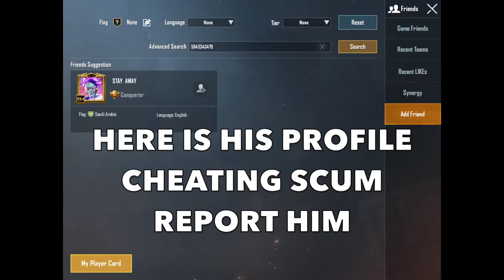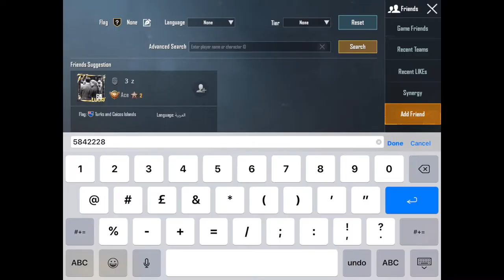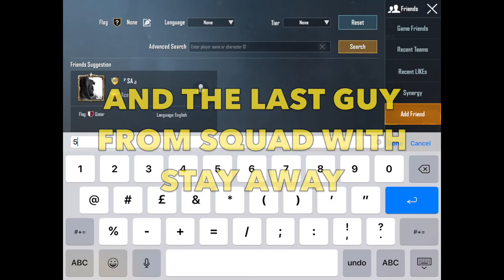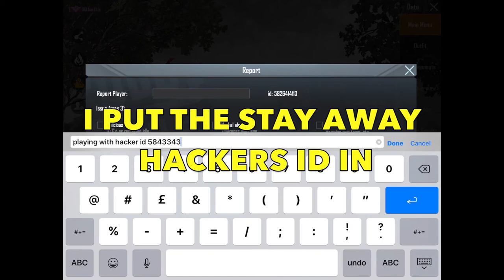PUBG Cheaters of The Week 13